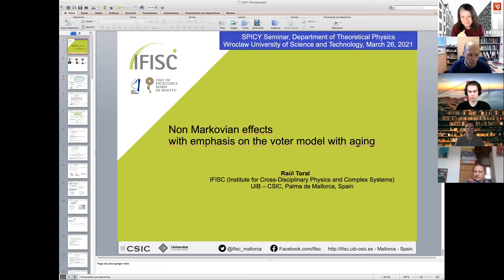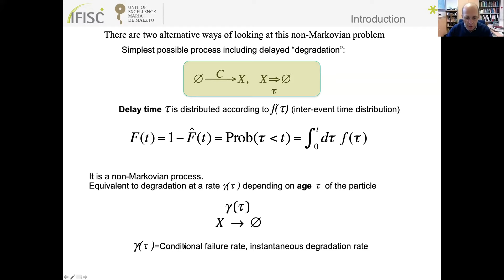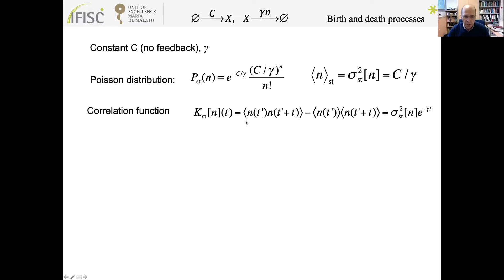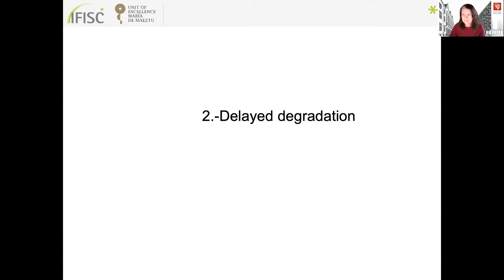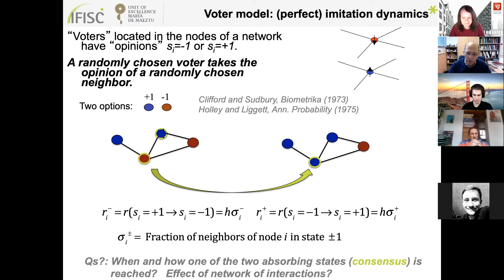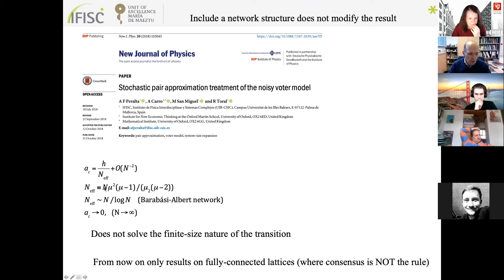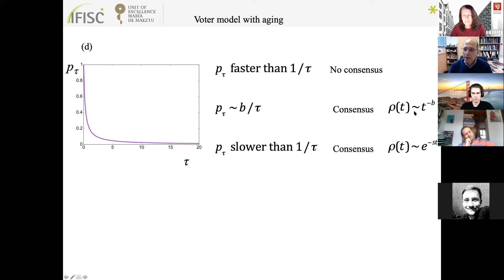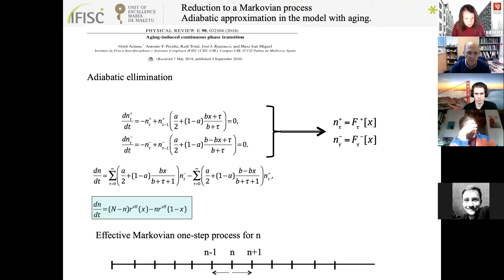Raul Toral talks on Non Markovian effects with emphasis on the voter model with aging.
Raul Toral  (IFISC, Institute for Cross-Disciplinary Physics and Complex Systems, Spain)  talks on "Non Markovian effects with emphasis on the voter model with aging" at SPiCy (Statistical Physics in Complex Systems) seminar, Department of Theoretical Physics, Wrocław University of Science and Technology, 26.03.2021